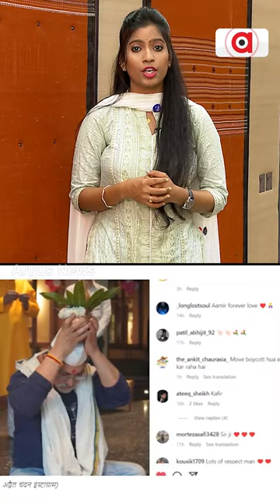Aamir Khan Performs Puja At Office, Ex Wife Kiran Rao Joins Him